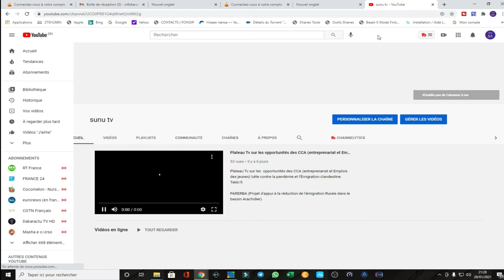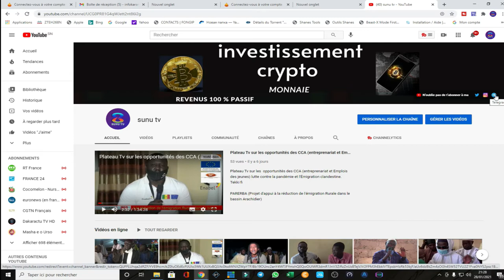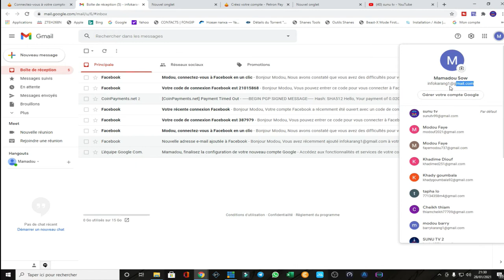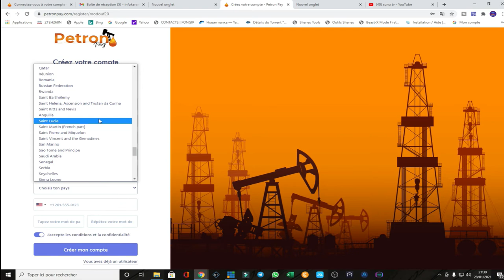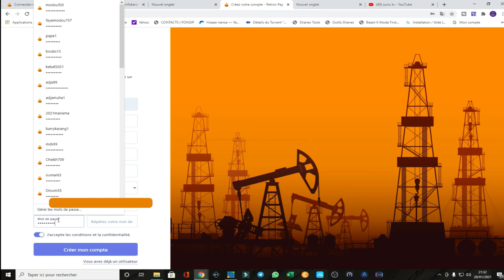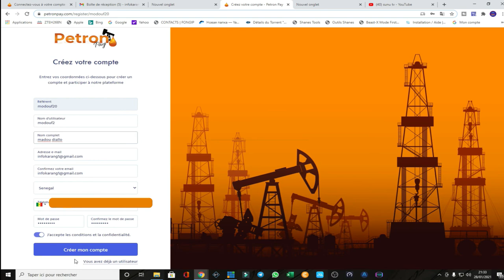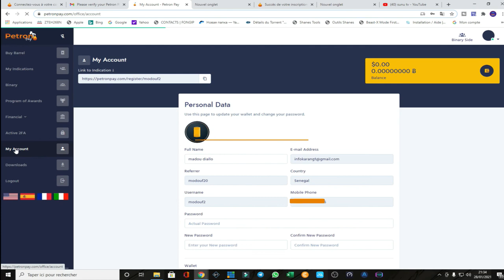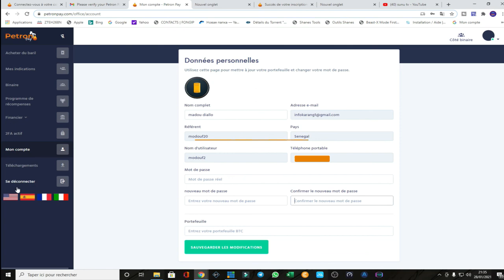Petronpay en Wolof. Comment s'inscrire